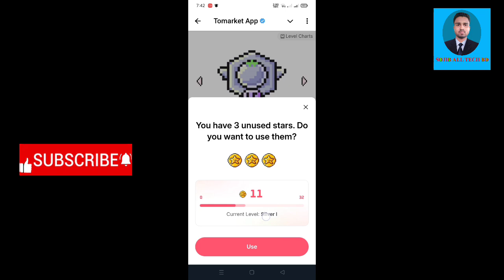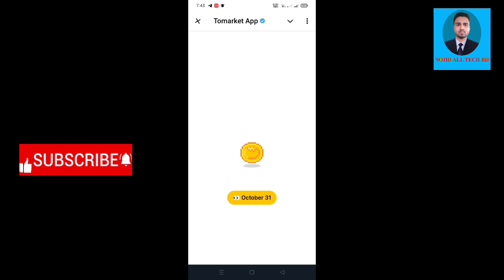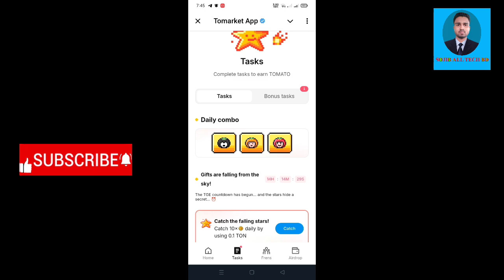Tomarket Mining Task কিভাবে জয়েন করবেন। Tomarket Important Update। To Market Payment Update।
➡️ভালো প্রজেক্টে জয়েন করতে চাইলে, আমাদের টেলিগ্রাম চেনেলে জয়েন করুন।
তার সাথে আজকের জয়েন লিংটি কমেন্টস বক্সে পেয়ে যাবেন।